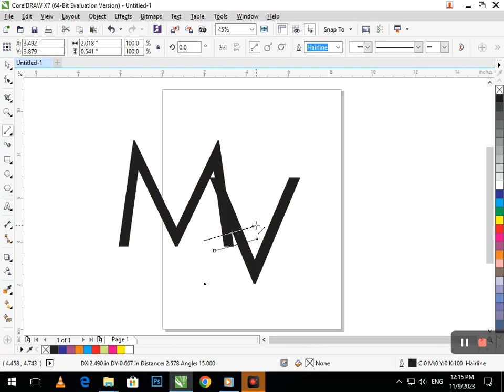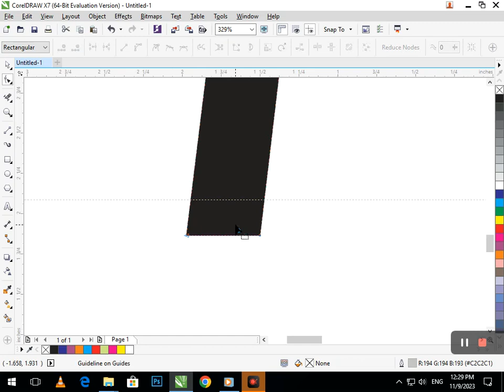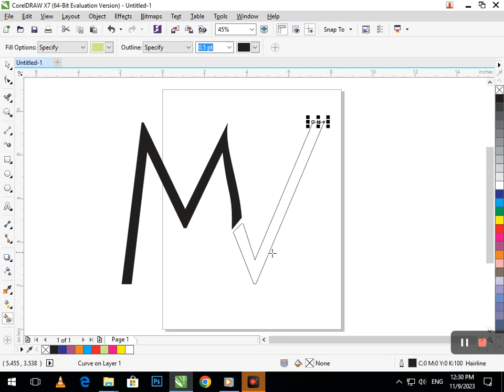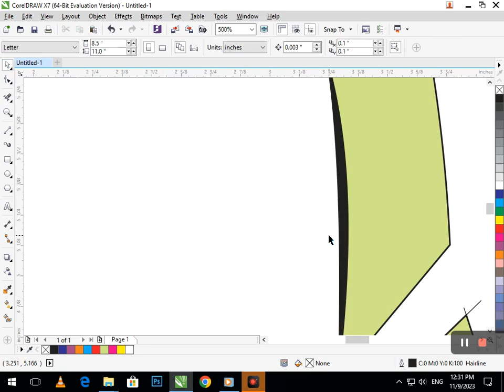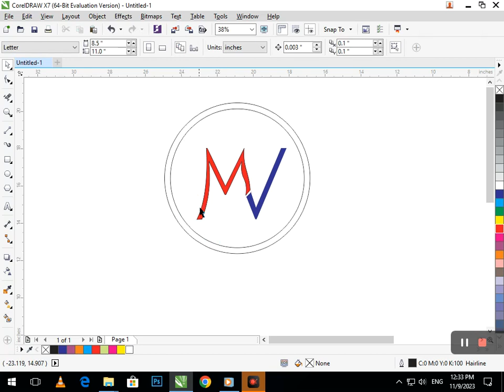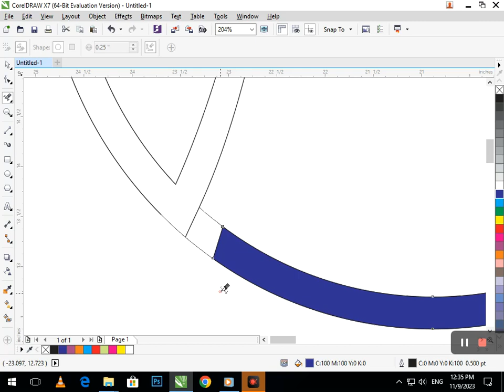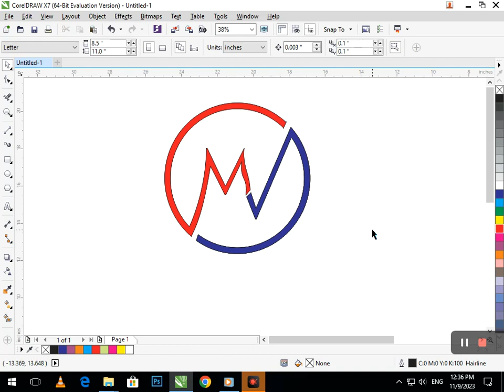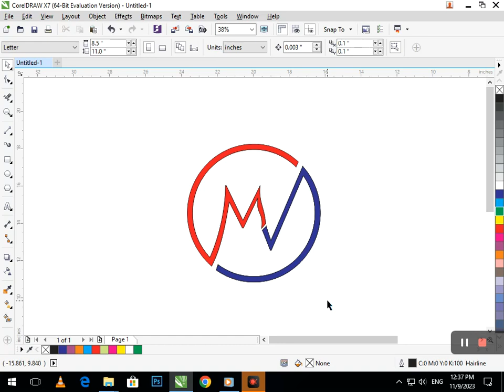M V logo in Corel Draw. Corel Draw Tutorial.